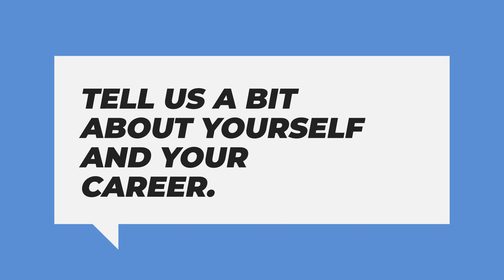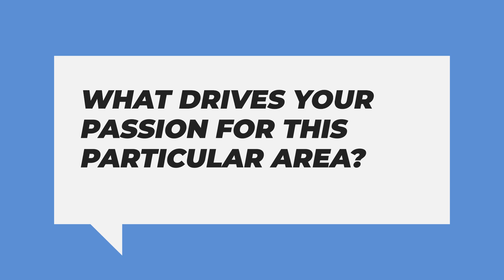The Art of Leadership with LaJuana Johnson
we dive into the world of leadership with LaJuana Johnson, founder of the LaJuana Johnson Leadership Group. Discover the roots of her leadership journey, the challenges she faced, and the impact she's making. Get inspired and learn valuable insights for your own leadership journey!